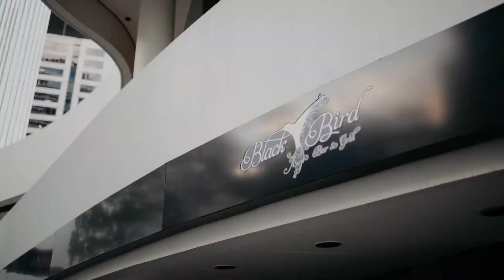When Freddie Met Lilly: GEORGIA COLLECTION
When Freddie Met Lilly proudly presents our |GEORGIA COLLECTION|.

Shot by Sundown Film & Photography at Blackbird Events on Eagle Street, Brisbane.

Bespoke wedding gowns by leading Bridal + Formal Dress Designer, Vanessa Hoe of WFML. Visit our studio in Brisbane, Australia to view our stunning array of gowns and suiting.